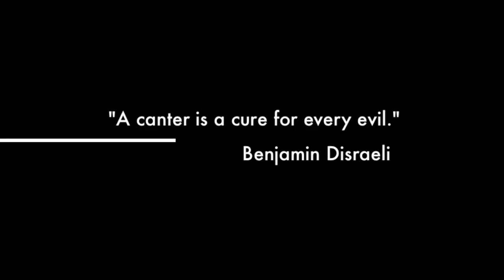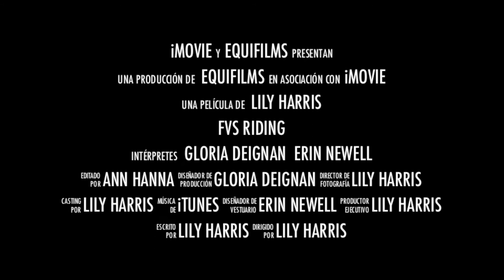Fountain Valley School of Colorado Riding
Lily Harris produced this video that gives an overview of the 2012-13 English riding season.